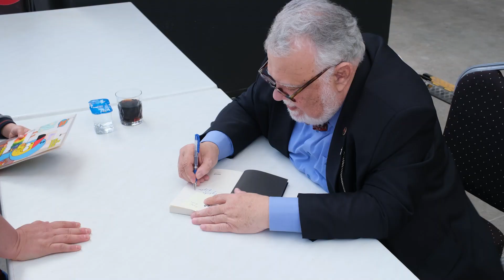İzmirliler İZKİTAP Fest’e akın etti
22 Nisan 2024 Pazartesi

İzmir Büyükşehir Belediyesi'nin ev sahipliğinde düzenlenen İZKİTAP Fest - İzmir Kitap Fuarı, Kültürpark’ta her gün on binlerce kitapseveri ağırlamaya devam ediyor. “Çocuk Edebiyatı” ana temasıyla düzenlenen fuarda, yayınevlerinin stantlarına büyük ilgi gösterilirken kitapseverler beğeniyle okudukları yazarlara kitaplarını imzalatmak için uzun kuyruklar oluşturdu. Fuarın en çok ilgi gören konuklarından biri de Prof. Dr. Celal Şengör oldu. 7’den 70’e her yaştan kitapsever Şengör’ün söyleşi ve imza etkinliğine yoğun ilgi gösterdi.

Fuar kapsamında gerçekleştirilen etkinlikler, söyleşi ve imza günleri de büyük beğeni topluyor. Fuarın üçüncü gününde en çok ilgi gören konuklarından biri Prof. Dr. Celal Şengör oldu. Prof. Dr. Şengör, büyük çoğunluğu gençlerden oluşan topluluğa, milli mücadele yıllarını, Atatürk’ün askeri ve yöneticilik dehasını, Cumhuriyet kazanımlarını anlattı.

“23 Nisan’ı büyük bir coşkuyla kutlayın”
Türkiye’nin modern dünyanın bir parçası olması için tek yolun Atatürk’ün izinden gitmek olduğunu vurgulayan Prof. Dr. Celal Şengör, “Atatürk, milleti kulluktan kurtarıp egemenliği millete verdi. Otorite milletindir diyor, onun için Millet Meclisi açtı, milletçe karar vermek için. Meclis’te birçok zorlukla, karşı görüşle karşılaşıyor, ancak tüm zorluklara karşın Atatürk, Meclis’i dağıtmıyor. ‘Padişah gitti tamam, ama millet var, millete soracağız’ diyor. Atatürk, sanayiyi Anadolu’ya yaymaya çalıştı. Şeker fabrikası Turhal’da, silah ve cephane fabrikası Kırıkkale’de. Atatürk istiyordu ki Anadolu insanı iş bulsun, çalışsın, modern dünyayı tanısın. Hepsini yok ettiler, bugün ülkemiz kağıt yapamıyor, çünkü Seka’yı kapattılar. Kağıt ithal malı. Bugün benim çocukluğumda yediğim mısırı artık yiyemiyorsunuz. ABD’nin rezil mısırlarını yiyoruz. Tarımımızı yok ettiler. Bir vize almak için aylarca bekliyoruz, bizim öğrenciliğimizde vize yoktu. Şimdi vize vermiyorlar” diyerek kendisini dinlemeye gelenlerden Atatürk ilkelerine daha fazla sahip çıkmaya devam etmelerini ve Türkiye Büyük Millet Meclisi’nin açılış yıldönümü olan 23 Nisan’da, 23 Nisan Ulusal Egemenlik ve Çocuk Bayramı’nı büyük bir coşkuyla kutlamalarını istedi.

Kadınlara yönelik ilham verici deneyim
Nodwin Gaming tarafından düzenlenen “It’s a Girl Thing!” projesi de Türkiye’de ilk defa İzmir Kitap Fuarı’nda gerçekleştirildi. Cinsiyet eşitliliğine vurgu yaparak kadınların toplumdaki etkileşimini artırmayı amaçlayan etkinlikte, çeşitli alanlarda ilham verici konuşmacıların yer aldığı oturumlar düzenlendi. Proje, kadınların potansiyellerini keşfetmelerine, kendilerini geliştirmelerine ve topluma katkıda bulunmalarına olanak tanımayı amaçlıyor. Kariyer, moda, sanat, spor, mental sağlık ve sosyal sorumluluk gibi çeşitli alanlarda özel isimlerden oluşan konuşmacıların oturumlarına fuar ziyaretçileri büyük ilgi gösterdi.

Birbirinden değerli isimler okuyucu ile buluştu
İZKİTAP Fest’te, İzmir Büyükşehir Belediyesi Yayınları tarafından Akın Ersoy, Ersin Doğer, Mehmet N. Aytaçlar ve Murat Tozan’ın konuşmacı olduğu “İzmir’de Arkeoloji” oturumu, Sakin Kitap’ın düzenlediği Şükrü Erbaş ve Harun Tutuş şiir dinletisi,  Mülkiyeliler Birliği ve İZKİTAP’ın düzenlediği Ahmed Arif’in Hasreti Belgeseli Gösterimi üzerine Şeyhmus Diken ve Sunay Çatori söyleşisi, Sıla Topçam’dan Düş Zamanı Masalları etkinliği gibi birçok söyleşi ve etkinlik de gerçekleştirildi. Adora Yağmur, Beyza Alkoç gibi yazarlar da imza etkinliğinde İZKİTAP Fest’te okurları ile buluştu.
Girişlerin ücretsiz olduğu İZKİTAP Fest, 28 Nisan 2024 tarihine kadar 10.00 – 21.00 saatleri arasında kitapseverleri ağırlamaya devam